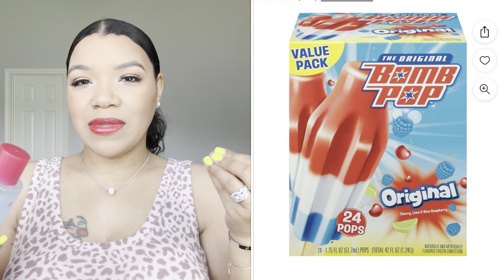🍬Victoria’s Secret Pink Boardwalk Collection & Comparison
Hello beautiful people.. I’m back!!! Today Im sharing a review featuring the newest summer scents from the boardwalk collection. Please if you haven’t already I would love for you to subscribe to my channel and feel free to like and share this video.. 😘 Also if you haven’t already please check out some of my more recently videos:

Also if you haven’t signedup for Fetch Rewards what are you waiting for lol: Come save money on Fetch with me! Sign up w/ code XR53WA & get 100 pts See you there!

For those who don’t know my name is Devon.. I’m a wife and a mom of 2 crazy kids who you will see from time to time.. This is my beauty channel but I also incorporate my family vlogs here and there.. hope you subscribe and stay tuned for the ride 😘